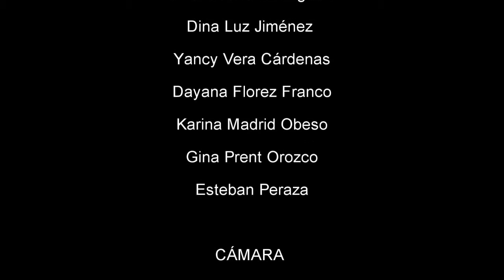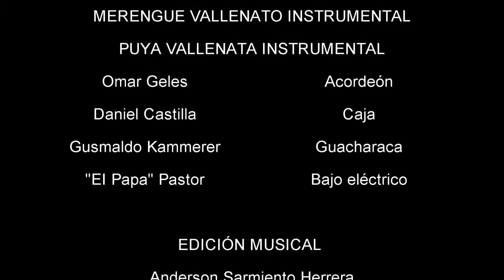Cañahuate; La música vallenata como dispositivo escénico para la creación de danza contemporánea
Proyecto de investigación creación presentado por Anderson Sarmiento Herrera y Elkin Xamir Guerra para optar al título de Licenciado en Arte, Folclor y Cultura.
Facultad de Bellas Artes. 2018